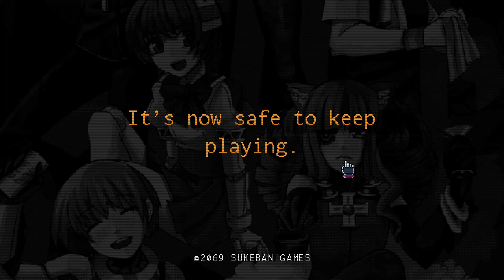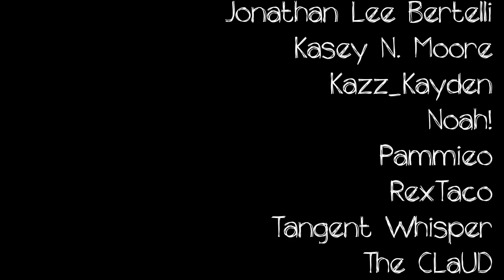Va-11 Hall-a with Voice Acting (102B)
"Va-11 Hall-a: Cyberpunk Bartender Action" originally by Sukeban games. Please support the official release

Full Cast:
Jill Stingray - Hedgehog (Here!)
*Kira*Miki - Pryor (No internet presence to speak of)

Thumbnail by TeenyTinyDraws.